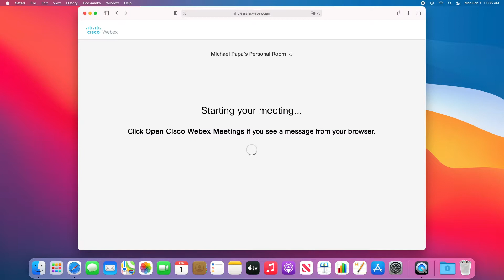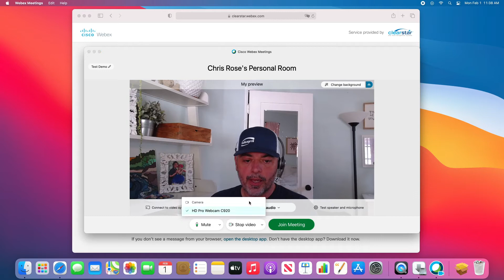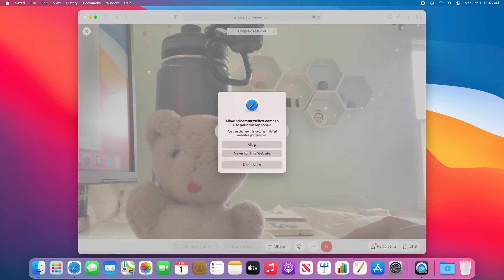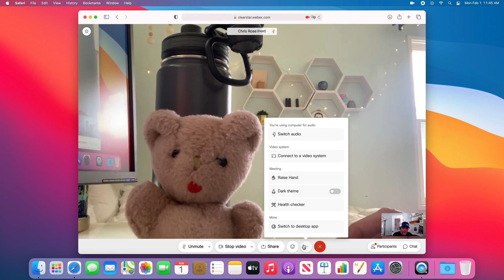Webex Guest Join Experience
With Cisco Webex you can easily invite someone to join you in a meeting by sending them your Personal Meeting Room (PMR) link. This video shows the experience the guest has when clicking the link to join.  They can join by downloading the Webex app or simply use their browser.